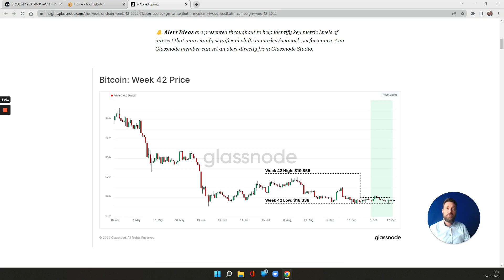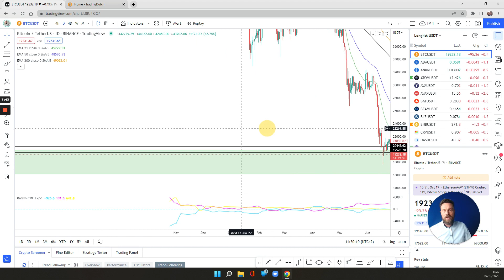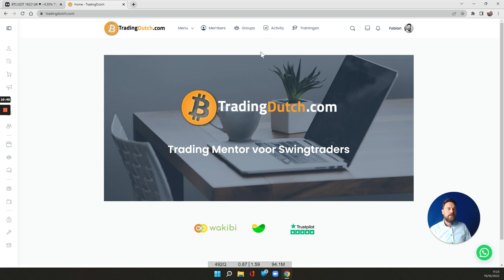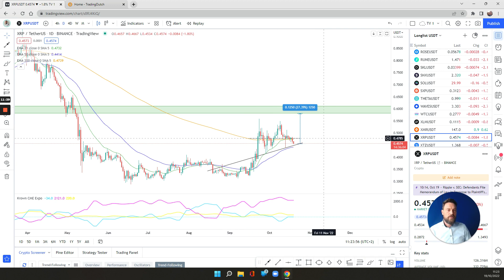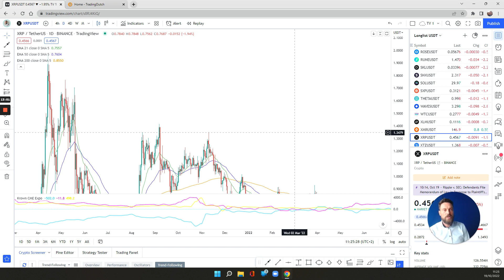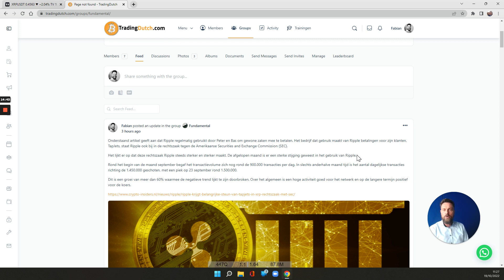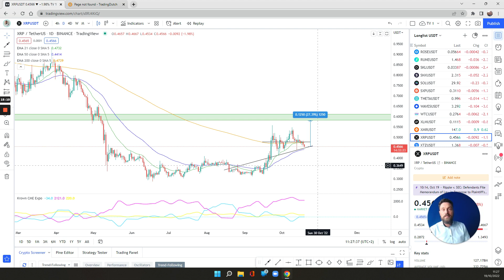Marktflits 19 October 2022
Bitcoins correlatie met goud? Verplaatsing van Bitcoin tussen wallets All Time Low! En wat moet je nou met Ripple? Luister en huiverrrrrr. In de TradingDutch Marktflits 👊🏻